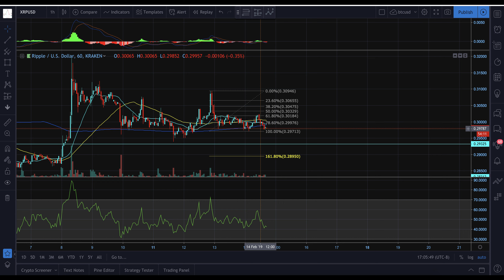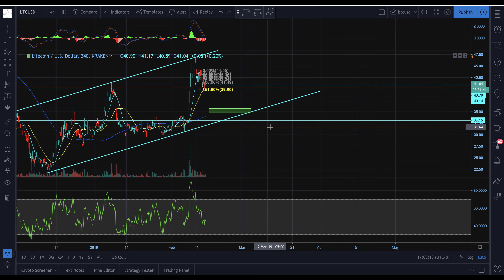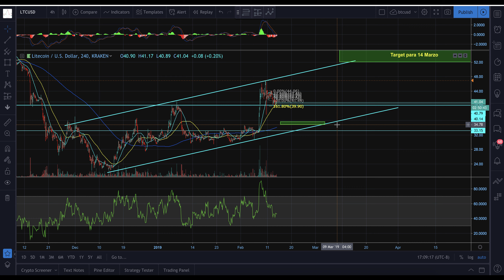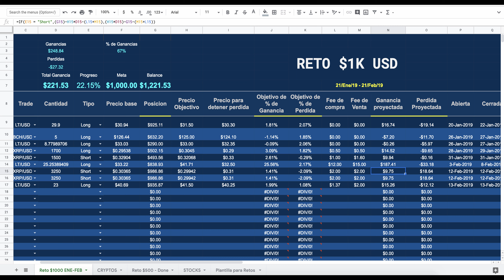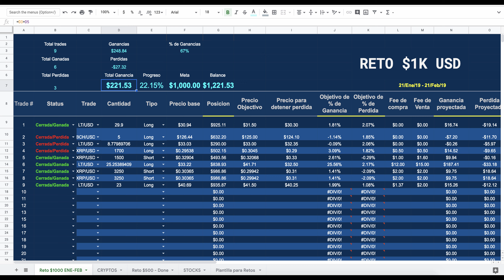Como hacer Trading de CRIPTOMONEDAS Series: Canales y Tendencias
trade 6,7,8,9 del Reto de $1000 USD mostrando como analisar canales y tendencias.

El objetivo de los videos es aprender, y mostrar lo difícil o fácil que puede ser el trading de las criptomonedas utilizando mi propio dinero.

NOTA: No soy un trader professional ni ofrezco consejo financiero. Cada quien debe de invertir/arriesgar la suma de dinero a su propio criterio.

Deja tus comentarios y recomendaciones y ayúdanos a aprender mas sobre este tema de análisis técnico y conquistar el criptomercado

Si quieres utilizar la herramienta que utilizo para hacer análisis les dejo el link